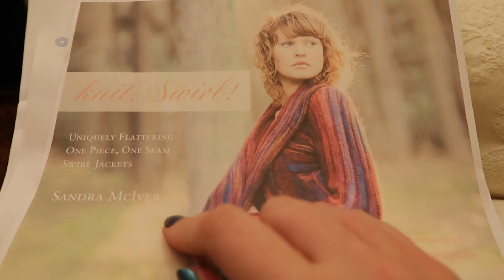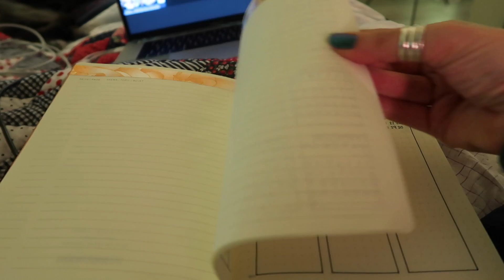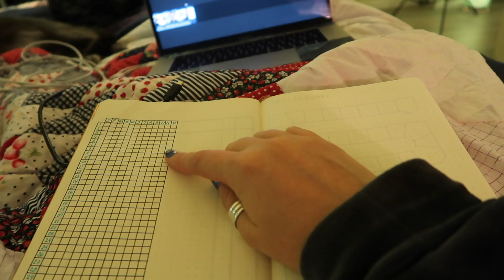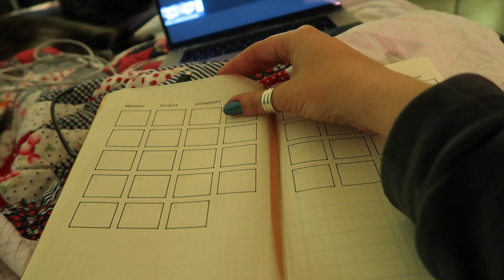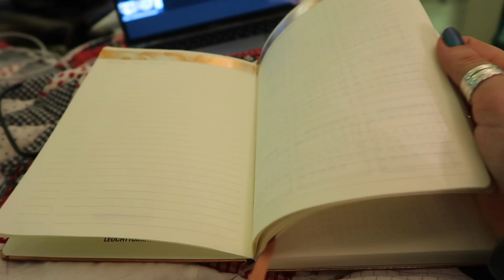Vlogmas 2017 :: Day 27 :: Doodling and Planning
Hey Peeps! Another quiet day here as I didn't get any sleep at all! I hope you enjoy what I did get up to. See you all tomorrow.

KITTENISH BEHAVIOUR

If you want to experience the beauty and specialness of a made-to-measure outfit or dress, fitted to your shape and in your choice of fabric and style, then I'd love to hear from you.

Kittenish Behaviour
c/o Ziggurat XYZ
The Old Granary
1st Floor
NN Work Space
Northampton
Northamptonshire
NN4 8HP

MUSIC